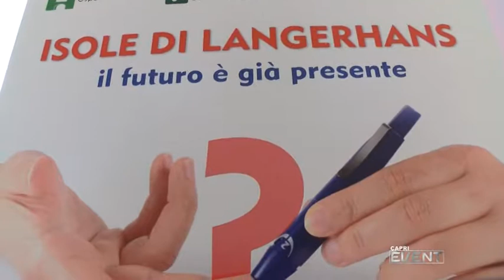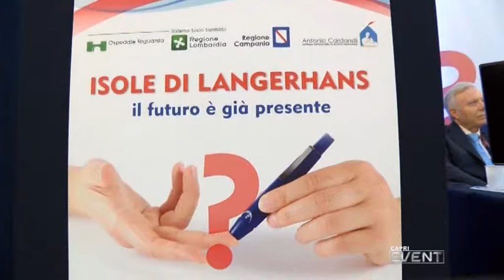SPECIALE OSPEDALE CARDARELLI